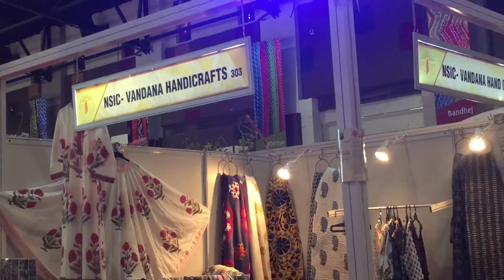Garment manufacturers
Garment manufacturers in jaipur